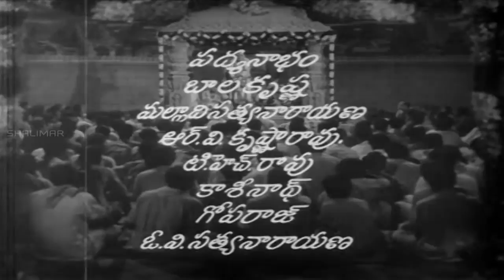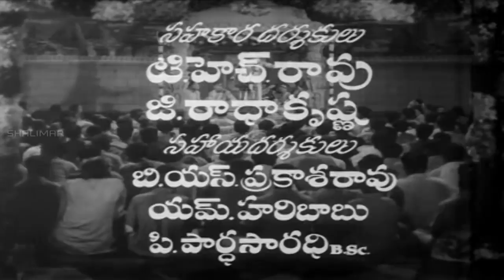Dakshayagnam Telugu Movie Part 01/12 || N T Rama Rao, S V Ranga Rao, Devika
Watch Dakshayagnam  Movie Parts, starring N. T. Rama Rao, S. V. Ranga Rao, Devika among others. Directed by Kadaru Nagabhushanam and Produced by S.Varalakshmi, Music composed by S. Hanumantha Rao.